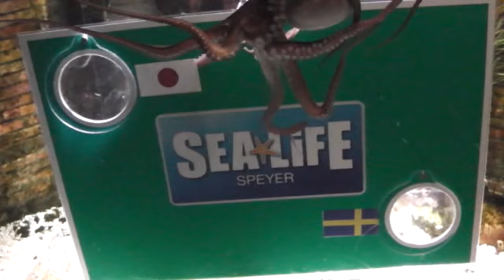Stöpsel - die Steffi Jones des Oktorakels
Stöpsel bleibt beim Oktopus-Orakel "Wer kann Paul" unentschieden und legt sich für das Halbfinalspiel weder auf Japan noch auf Schweden fest.